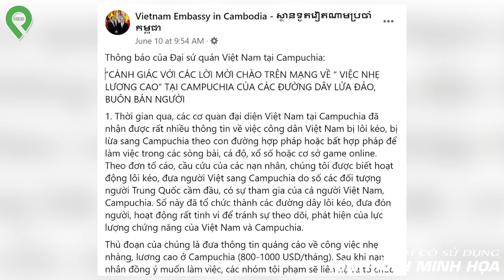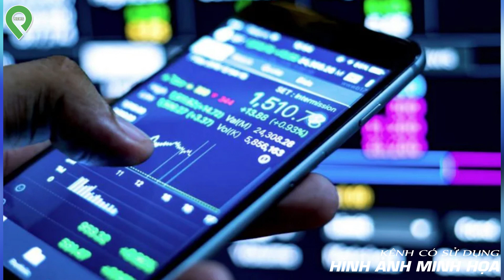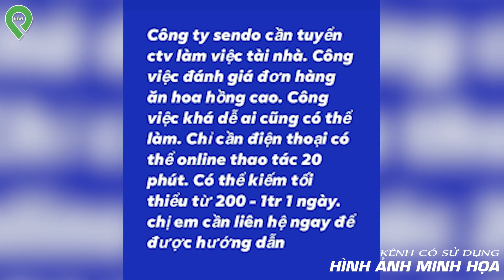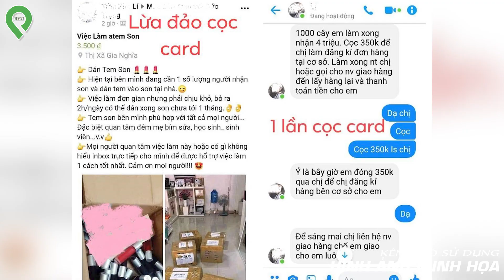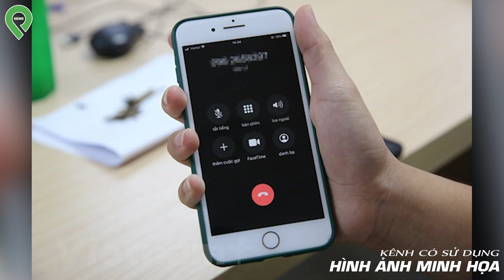Thanh Niên Trúng Bẫy "Việc Nhẹ Lương Cao" Ở Campuchia, Muốn Về Nước Phải Nộp 300 Triệu